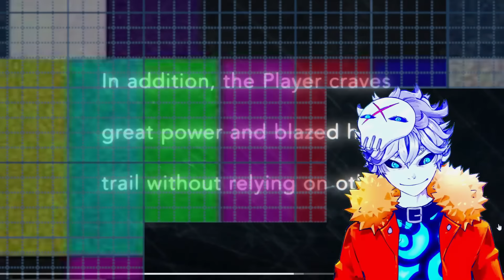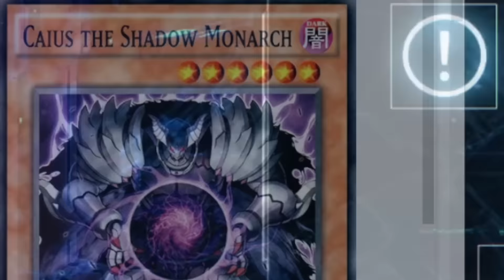SOLO LEVELING'S FINALE just BROKE THE INTERNET...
The Solo Leveling anime is finally here and you are not ready to bear witness to the greatest power fantasy story ever told, sung jin woo is gonna make eminence in shadow look like he wasn't overpowered... solo leveling episode 12 finale arise reaction

Credits:

Vtube model Live2D :
Enma @ Ironvertex